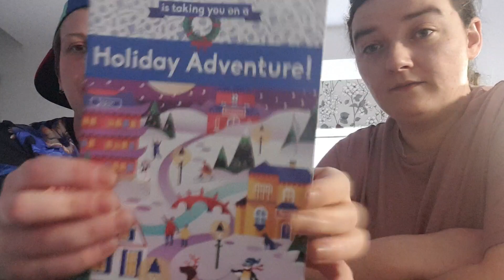Holiday box part 1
there is mixed views but also the five, five, five came into it.